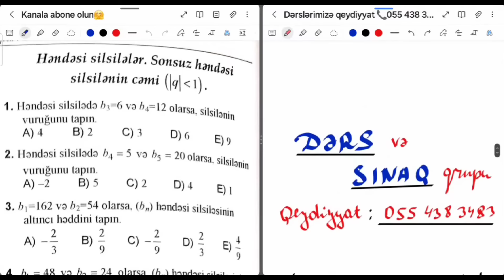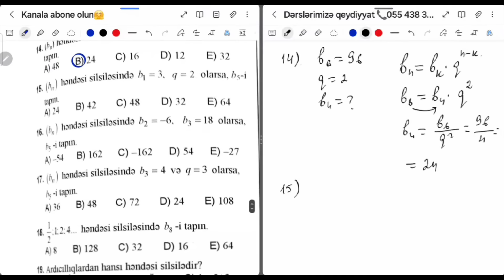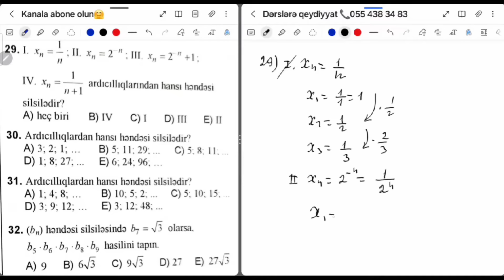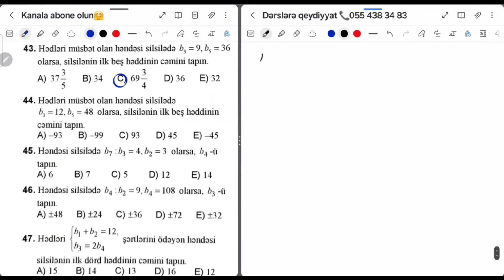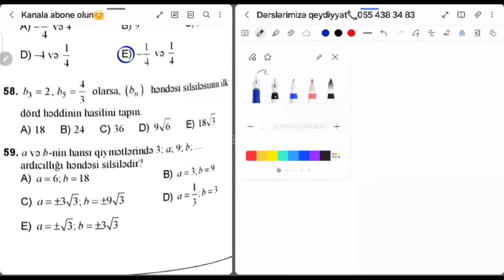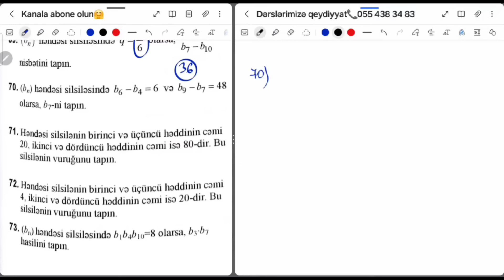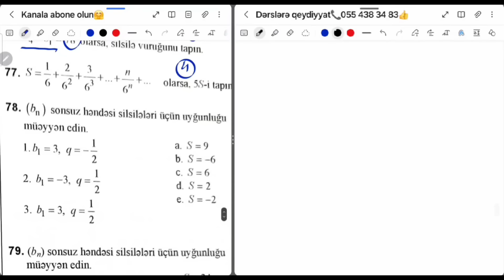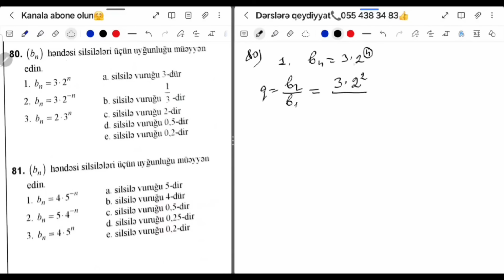Həndəsi silsilə | sonsuz həndəsi silsilə yeni test toplusu riyaziyyat